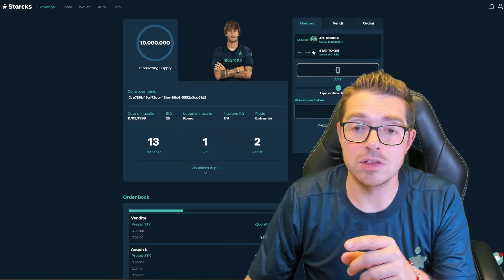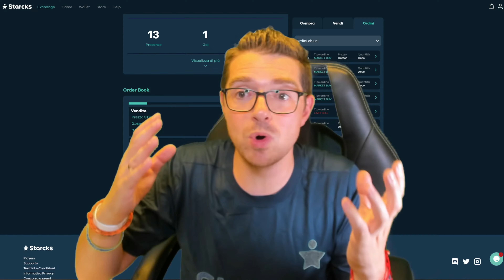il MIGLIORE FANTACALCIO a PREMI online - Regolamento Fantacalcio a premi [CONSIGLI FANTACALCIO]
😎 ASSICURAZIONE "a PODIO o RIMBORSATO" codice "ASSICURATO"